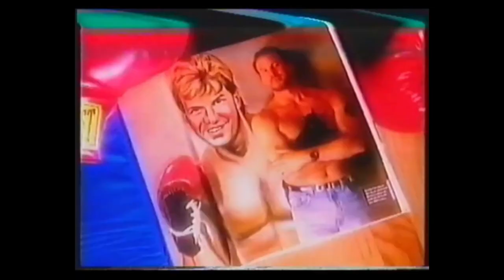Tommy Morrison Rare Television Interview Living With HIV